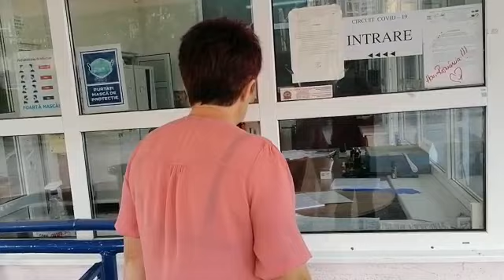1 Lideră de sindicat din Vale, în „audiență” sau la milogeală la termocentrala Mintia - Deva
Lideră de sindicat din Vale, în „audiență” sau la milogeală la termocentrala Mintia care, recent, a trimis acasă toți angajații.
După ce liderul de la SLIEDM și-a rezolvat apele prin trădarea angajaților acum încep parandărăturile celor mai zeloși dintre membrii de sindicat...